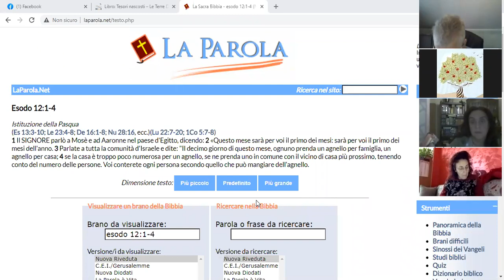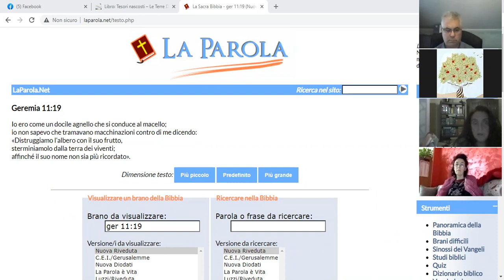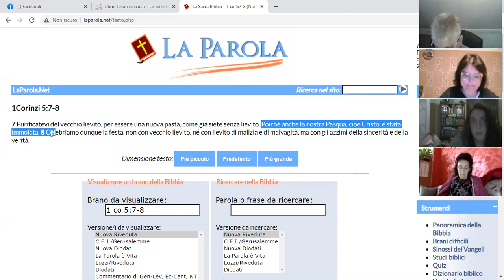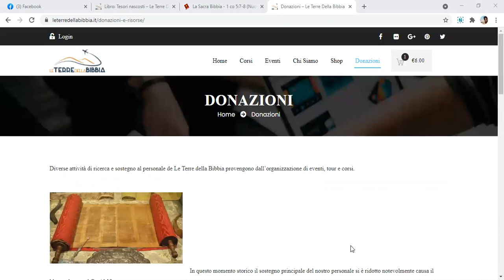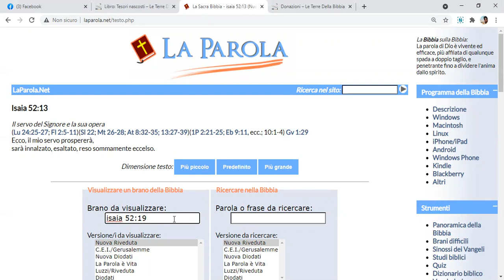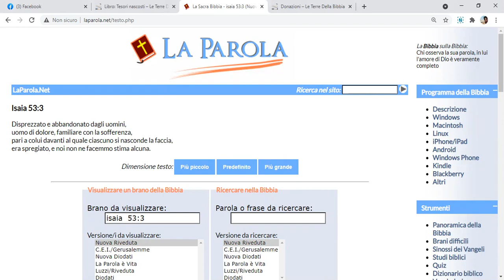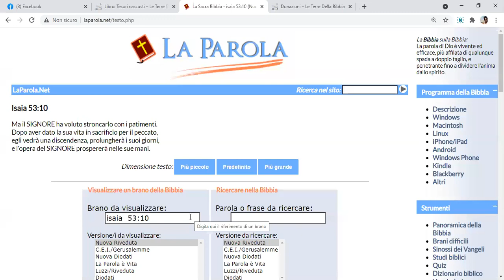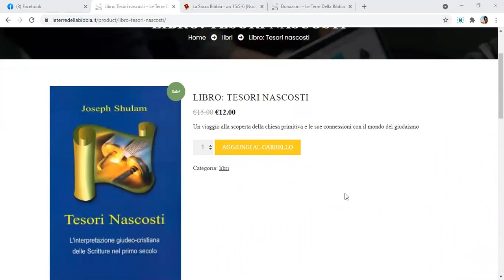tempi profetici e festività di Israele con Joseph Shulam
La lezione sarà un approfondimento sulle feste come momento di incontro fra Dio e il suo popolo in cui Egli rivela i Suoi piani. Le feste come significati profondi a cui si accede per mezzo della rivelazione di tali significati, particolare ficus sulla Pasqua.
Joseph Baruch Shulam è nato in Bulgaria 1948 e quando aveva solo 2 anni è immigrato con la famiglia in Israele. Successivamente si è recato negli Stati Uniti dove ha frequentato l'università biblica e studi di chimica presso la David Lipscomb University in Nashville. A Gerusalemme si è laureato presso l'Università ebraica in archeologia biblica e Bibbia e ha frequentato la Yeshiva rabbinica. Ha fondato il Netiyvah Bible instruction ministry, una delle più antiche organizzazioni messianiche non profit in Israele. Guida la Roeh Messianic Jewish Congregation a Gerusalemme.